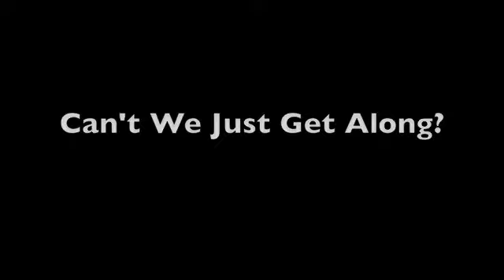A Little Arguement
Can't we just all get along? Call and book your hunt with us today... great dates available in DEcember and January.